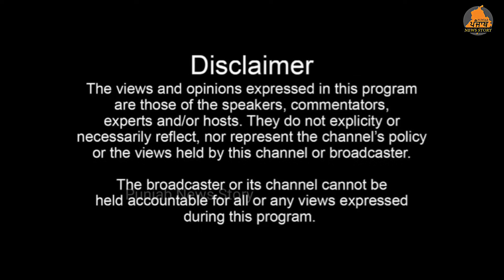Mukerian ਦੇ ਪਿੰਡ ਚੱਕਵਾਲ 'ਚ ਬਿਆਸ ਦਰਿਆ ਨੇ ਲੋਕਾਂ ਦੇ ਸੂਤੇ ਸਾਹ, ਪਾਣੀ ਨੇ 2 ਪਾਸਿਆਂ ਤੋਂ ਘੇਰਿਆ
ਮੁਕੇਰੀਆਂ ਦੇ ਪਿੰਡ ਚੱਕਵਾਲ 'ਚ ਬਿਆਸ ਦਰਿਆ ਨੇ ਲੋਕਾਂ ਦੇ ਸੂਤੇ ਸਾਹ,  ਪਾਣੀ ਨੇ 2 ਪਾਸਿਆਂ ਤੋਂ ਘੇਰਿਆ, ਮੌਕੇ ਤੇ ਪੁੱਜੇ ਪ੍ਰਸ਼ਾਸ਼ਨਿਕ ਅਧਿਕਾਰੀ!